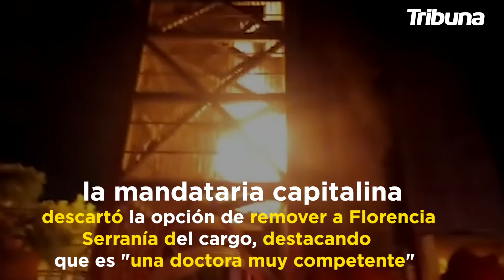Claudia Sheinbaum, informó que Mañana inicia vacunación a médicos de instituciones privadas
La jefa de Gobierno de la Ciudad de México, Claudia Sheinbaum, informó que del nuevo embarque de vacunas anticovid que arribó este martes al país, alrededor de 6 mil dosis se destinarán para la inoculación de personal médico de instituciones privadas.
La mandataria capitalina indicó que otra parte de las vacunas que se recibirán en esta urbe, se utilizarán para cumplir con el esquema de quienes ya recibieron su primera dosis, ya que, en el caso del biológico de Pfizer se requieren de dos dosis para su efectividad.
Por otra parte, informó que aún continúa en revisión la instalación de más centros de recarga gratuita de tanques de oxígeno, que se sumarán a los que operan desde hace unas semanas en las alcaldías Gustavo A. Madero e Iztapalapa.
Asimismo, recordó que sigue vigente el programa de oxígeno en casa, mediante el cual se prestan concentradores de oxígeno a los pacientes que -a valoración del médico- pueden continuar con su tratamiento en casa.
Hasta este lunes 7 mil 180 personas con Covid-19 se encontraban hospitalizadas, de las cuales mil 861 estaban intubadas
Además se informó que había 409 mil 551 casos acumulados del Coronavirus; 37 mil 683 casos activos; y 25 mil 152 defunciones.